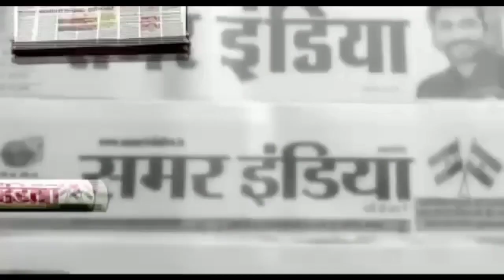पीठासीन अधिकारी की लापरवाही बुथ 40 पर ईवीएम मशीन पर जा रहे दो दो लोग